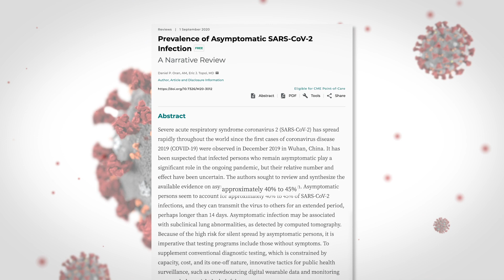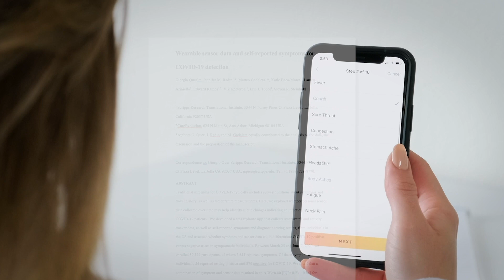Early results from DETECT study suggest fitness trackers can predict COVID-19 infection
Examining data from the first six weeks of their landmark DETECT study, a team of scientists from the Scripps Research Translational Institute sees encouraging signs that wearable fitness devices can improve public health efforts to control COVID-19.

The DETECT study, launched on March 25, uses a mobile app to collect smartwatch and activity tracker data from consenting participants, and also gathers their self-reported symptoms and diagnostic test results. Any adult living in the United States is eligible to participate in the study by downloading the research app, MyDataHelps.

In a study published October 2020 in Nature Medicine, the Scripps Research team reports that wearable devices are indeed capable of identifying cases of COVID-19 by evaluating changes in heart rate, sleep and activity levels, along with symptom data—and can identify cases with greater success than looking at symptoms alone.

“What’s exciting here is that we now have a validated digital signal for COVID-19. The next step is to use this to prevent emerging outbreaks from spreading,” says Eric Topol, MD, director and founder of the Scripps Research Translational Institute and executive vice president of Scripps Research. “Roughly 100 million Americans already have a wristband tracker or smartwatch and can help us; all we need is a tiny fraction of them—just 1 percent or 2 percent—to use the app.”

With data from the app, researchers can see when participants fall out of their normal range for sleep, activity level or resting heart rate; deviations from individual norms are a sign of viral illness or infection. But how do they know if the illness is COVID-19? To answer that question, the team reviewed data from those who reported developing symptoms and were tested for the novel coronavirus. Knowing the test results enabled them to identify specific changes indicative of COVID-19 versus other illnesses.

The team’s predictive models were able to identify, with roughly 80% accuracy, whether a symptomatic person was likely to have COVID-19. This is a significant improvement from previous models, which only evaluated symptoms.

As of June 7, 30,529 individuals had enrolled in the study, with representation from every U.S. state. Of these, 3,811 reported symptoms, 54 tested positive for the coronavirus and 279 tested negative. More sleep and less activity than an individual’s normal levels were significant factors in predicting coronavirus infection.

The predictive model under development in DETECT might someday help public health officials spot coronavirus hotspots early. It also may encourage people who are potentially infected to immediately seek diagnostic testing and, if necessary, quarantine themselves to avoid spreading the virus.

“We know that common screening practices for the coronavirus can easily miss pre-symptomatic or asymptomatic cases,” says Jennifer Radin, PhD, an epidemiologist at the Scripps Research Translational Institute who is leading the study. “And infrequent viral tests, with often-delayed results, don’t offer the real-time insights we need to control the spread of the virus.”

The DETECT team is now actively recruiting more participants for this important research. The goal to enroll more than 100,000 people, which will help the scientists improve their predictions of who will get sick, including those who are asymptomatic. In addition, Radin and her colleagues plan to incorporate data from frontline essential workers who are at an especially high risk of infection.

Learn more about DETECT at detectstudy.org.

The study, “Wearable sensor data and self-reported symptoms for COVID-19 detection,” is authored by Giorgio Quer, Jennifer M. Radin, Matteo Gadaleta, Katie Baca-Motes, Lauren Ariniello, Edward Ramos, Vik Kheterpal, Eric J. Topol and Steven R Steinhubl.

Funding for the research was provided by the National Center for Advancing Translational Sciences (NCATS) at the National Institutes of Health, (grant UL1TR002550).